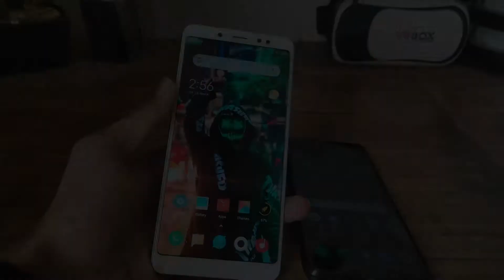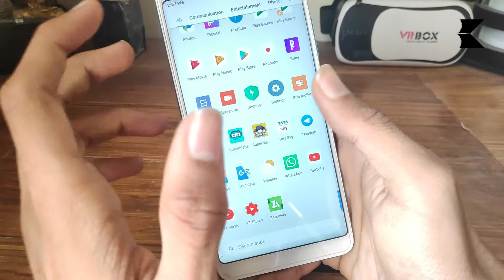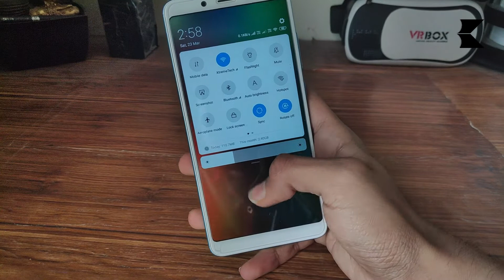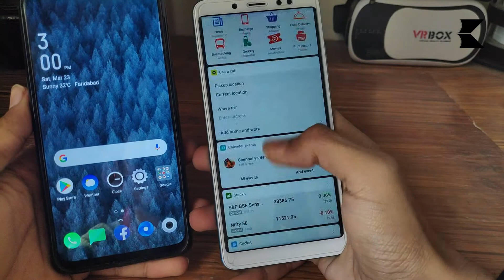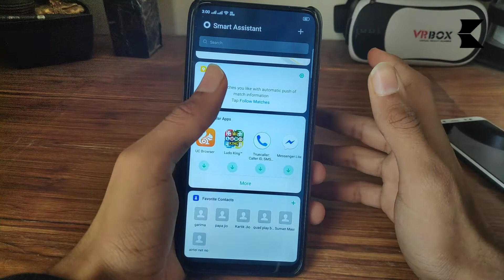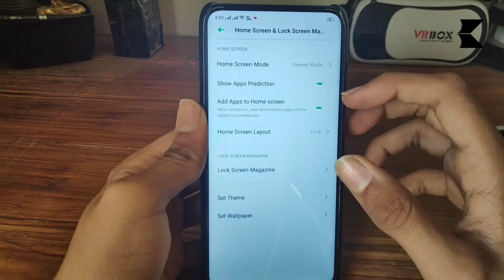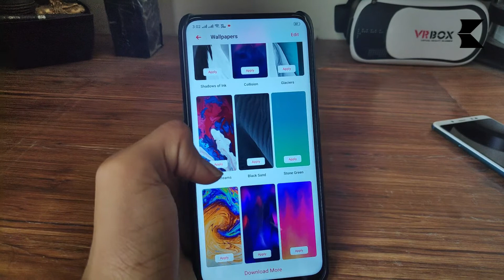In What ways Color os 6 is better Than Miui 10 / hindi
intro,outro and background music used-coupe
Sound from YouTube sound gallery
FROM NCs

what i am using to record
1.Tripod-amazon basics
2.mike-no name local
3.camera-Oppo f11 pro
4.what phone i am using-redmi note5 pro/Pocof1
5.my laptop-Dell inspiron 15300 Series
If you want to help me and me growing this channel you can donate
NOTE-ALL CONTENT USED IS COPYRIGHT TO KARTIK BATRA,USE OR COMMERCIAL DISPLAY OR EDITING OF THE CONTENT WITHOUT PERMISSION IS NOT ALLOWED